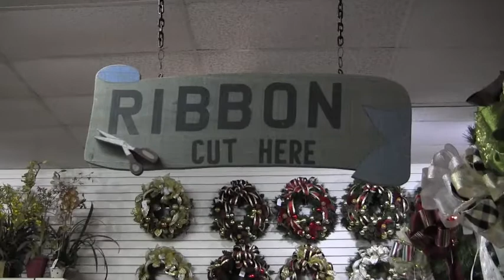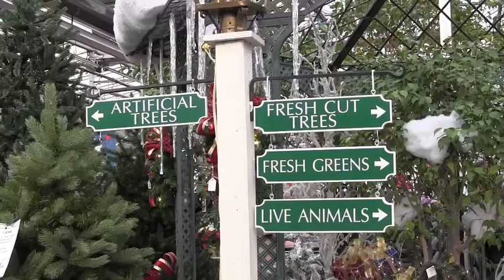What's Happening Bucks County Episode #2 Getting in the Holiday Spirit at Feeney's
Get into holiday spirit with Bucks Happening TV.  Join us for some helpful tips on holiday decorating, unique gift ideas, and a healthy dose of holiday cheer at Feeney's winter wonderland in Feasterville Bucks County!